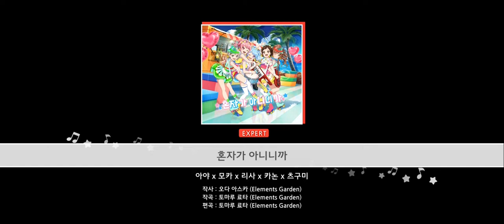[뱅드림/한도리](MV)아야×모카×리사×카논×츠구 - 혼자가 아니니까 FULL COMBO[EXPERT, 프리 라이브]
뱅드림 : 걸즈 밴드 파티 오리지널곡
아야×모카×리사×카논×츠구 - 혼자가 아니니까
EXPERT 난이도 풀콤보 영상입니다.